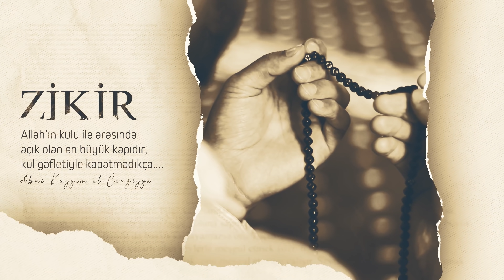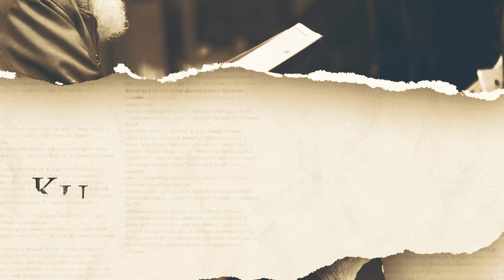Giriş-6 | MEDÂRİC YÜRÜYÜŞÜ | 7.BÖLÜM | Nureddin YILDIZ